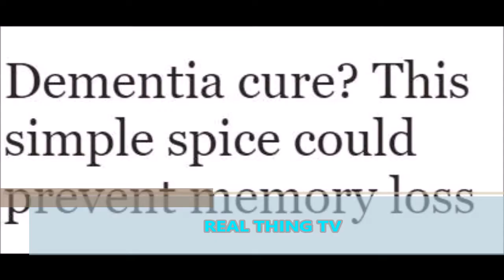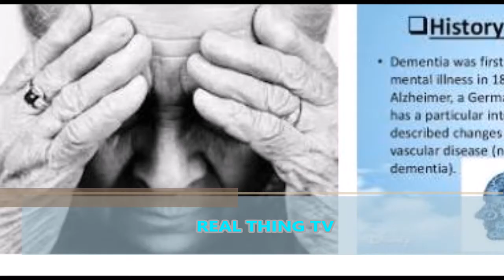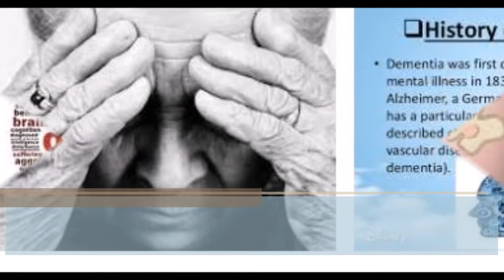Dementia cure This simple spice could prevent memory loss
DEMENTIA symptoms include memory loss, confusion and mood changes. But, scientists have revealed that the spice curcumin could be used to improve memory.

Dementia affects about 850,000 people in the UK, according to the Alzheimer’s Society.

Neurodegenerative conditions tend to cause memory loss in some patients.

But, curcumin - which gives curry its bright colour - could be used boost memory, and even show mild improvements in mood, the scientists said.